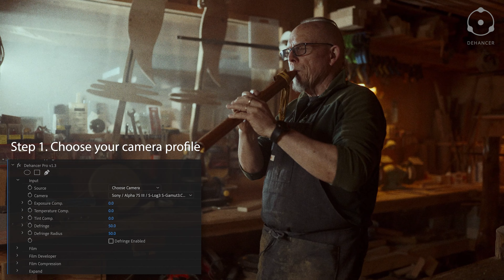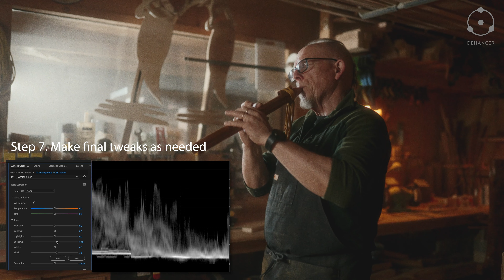How to get the FILM look on Digital Cameras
Grade your footage using Dehancer to achieve a cinematic film look.  Available for Premiere Pro, Davinci Resolve and Final Cut Pro.

📷  Gear I use:

My Favorite Prime Lens
My Favorite Zoom Lens
5” Monitor
Key Light
Hair Light

Talent:
Jonathan Maracle with Broken Walls